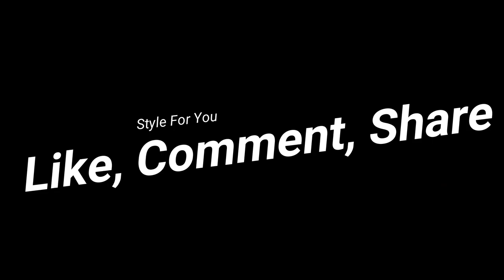Leather Summer Outfits - Leather girls 2018 - For all women